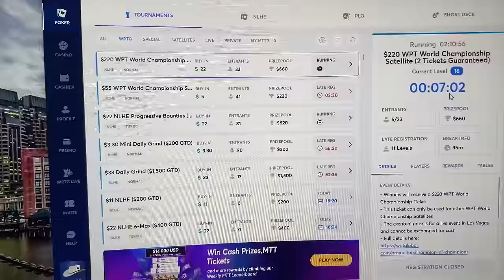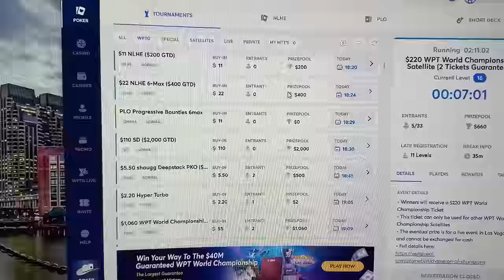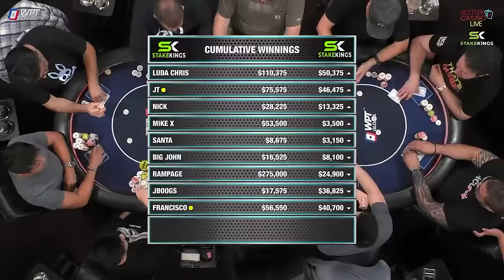$110,000 POT and I'm ALL-IN with KINGS! | Rampage Poker Vlog